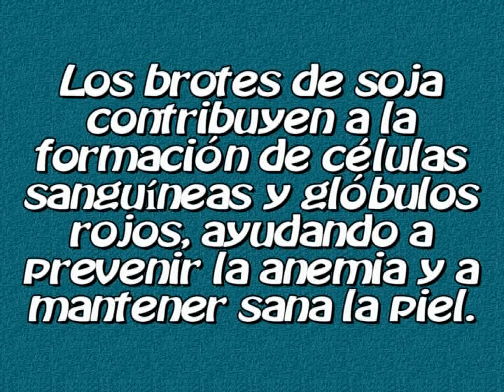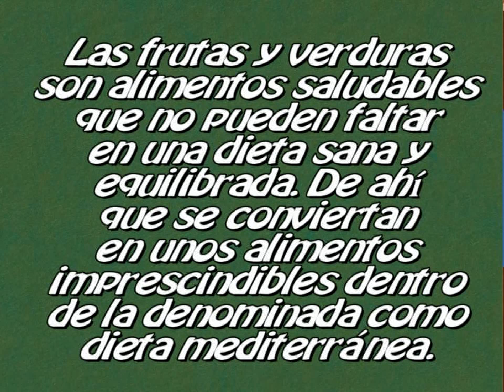5 beneficios de los Brotes de Soja que son muy buenos para la salud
La proteína de soja estimula el hígado y éste reacciona reduciendo el LDL (colesterol "malo") en la sangre. También es posible que las isoflavonas de esta leguminosa actúen como antioxidantes, o favoreciendo la vasodilatación y reduciendo de este modo los daños producidos por este tipo de colesterol y los depósitos que deja en las paredes arteriales.